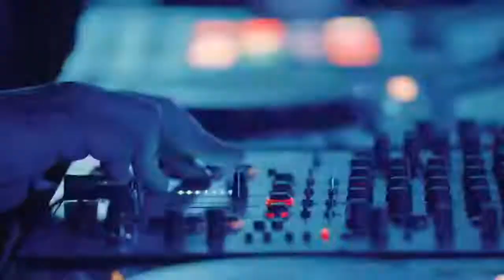Jack Frederic Summer Official Music Video ¦ Ultra Music Festival⁄All video songs LK